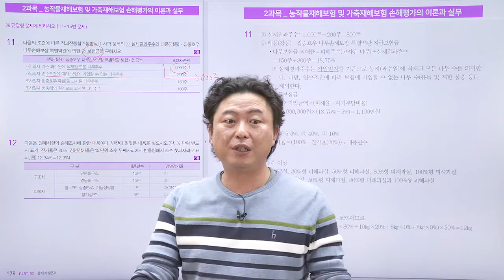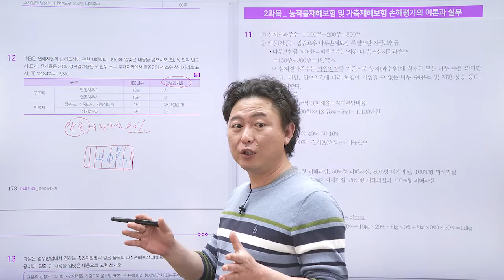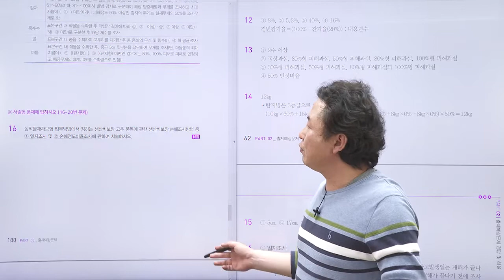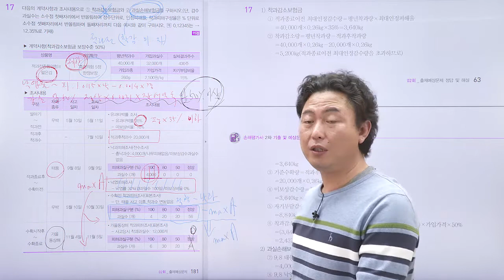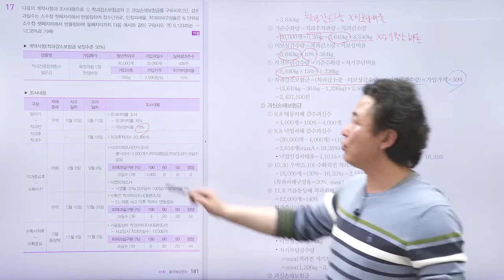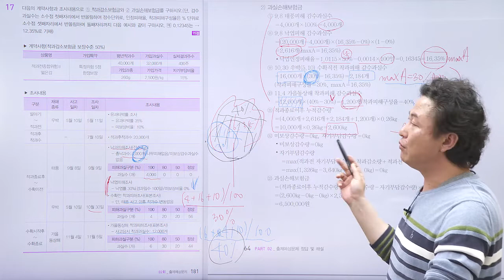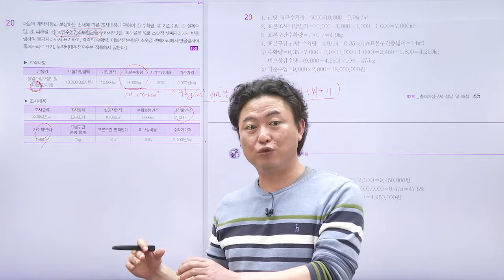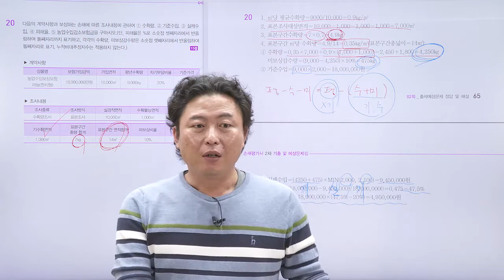손해평가사 2차 예상문제풀이②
손평 2차 기출문제 및 예상문제 풀이 -
2020년  제 2회 예상문제풀이 (11번~20번)- 문주화

인스TV 통합 채널에서
공인중개사 채널이 신설 오픈 되었습니다

명품인강 , 인스TV - 공인중개사 교육원  채널